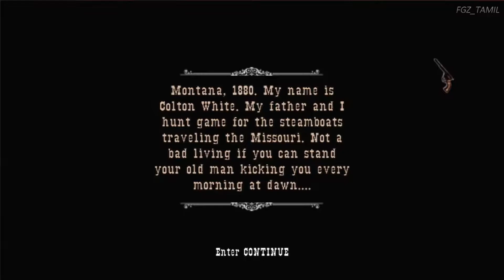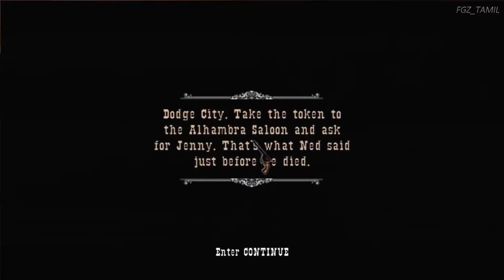Gun (Classic Game) Gameplay Part 1 - No Commentary